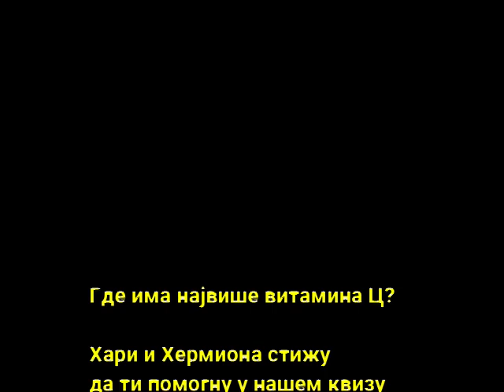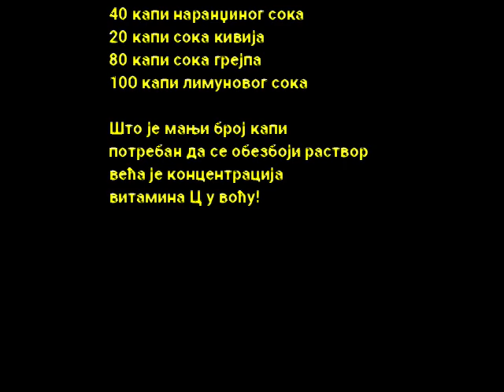Потер Хари и хемијске чари Medicinska škola